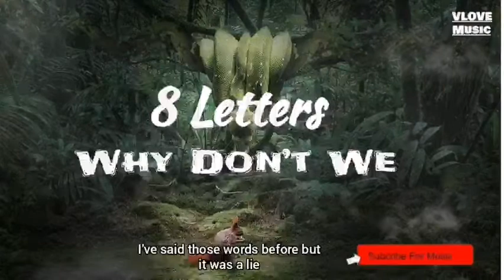8 letters - Why Don't We 『If all it is is eight letters ,Why is it so hard to say?』 | vlovemusic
Vlovemusic | 8 letters - Why Don't We『If all it is is eight letters ,Why is it so hard to say?』

歌詞 lyrics
Why is it so hard to say? (Whoa oh, yeah)
Uh uh